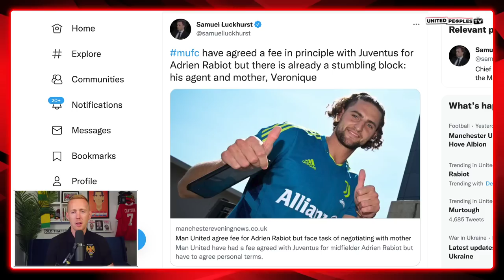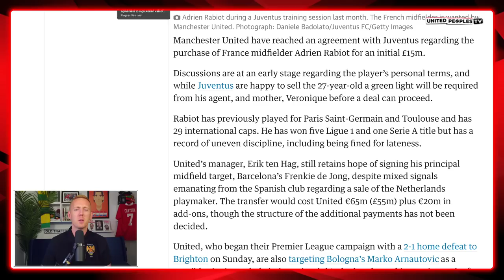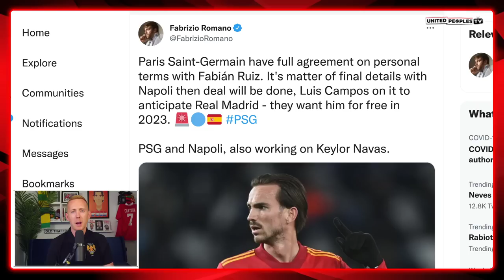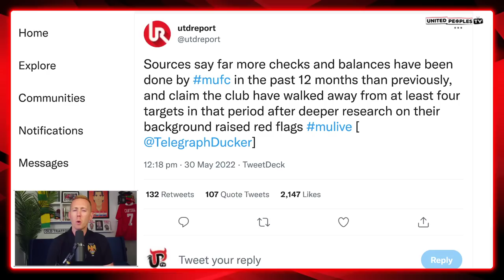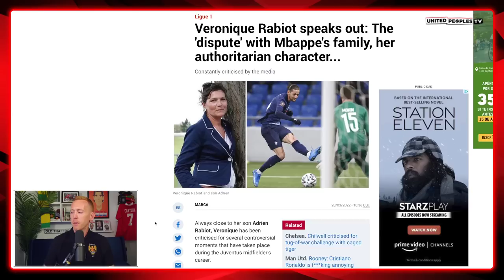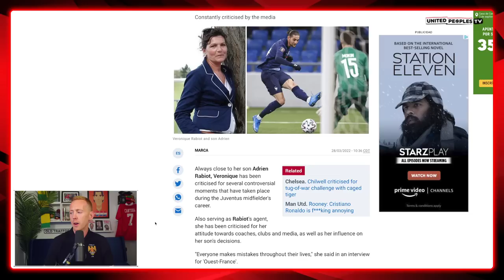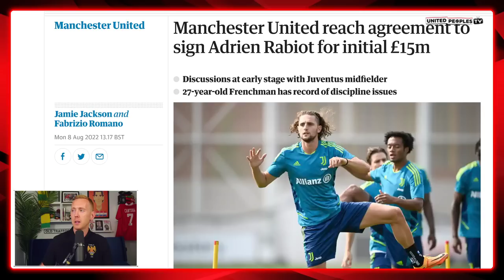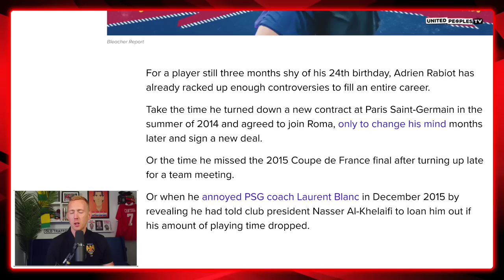Man Utd Agree Adrien Rabiot Deal With Juventus | Transfer Chaos Unfolding For Ten Hag...PURE PANIC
Manchester United have reached an agreement with Juventus regarding the purchase of France midfielder Adrien Rabiot for an initial £15m, Fabrizio Romano and Jamie Jackson report in The Guardian. This follows on from separate reports from Sky in Italy that a deal has been agreed.

I am staggered by this move for Rabiot, I really am. What's your reaction to the Rabiot news?